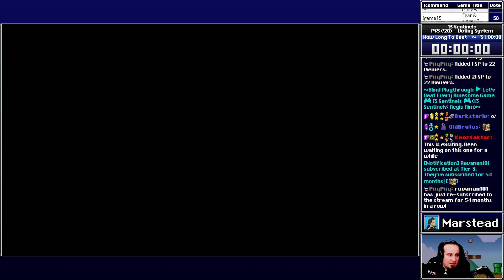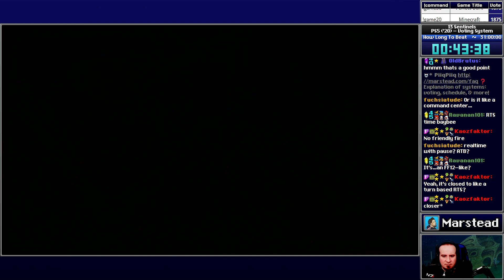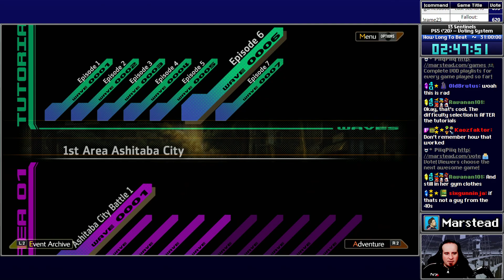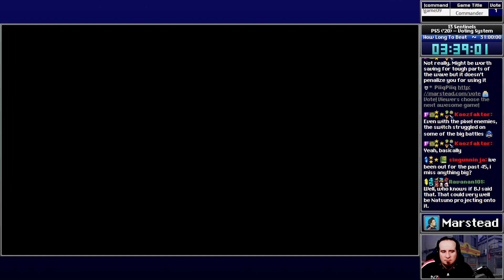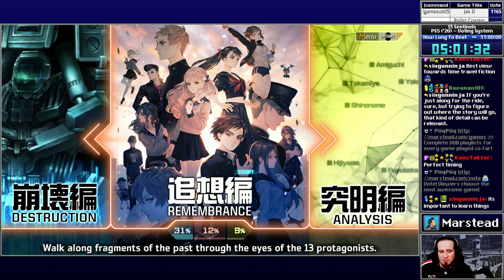✔️️ Start Playthrough - 13 Sentinels: Aegis Rim [Blind] (Episode 1/6)